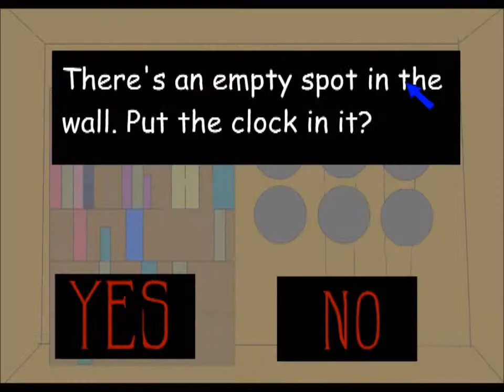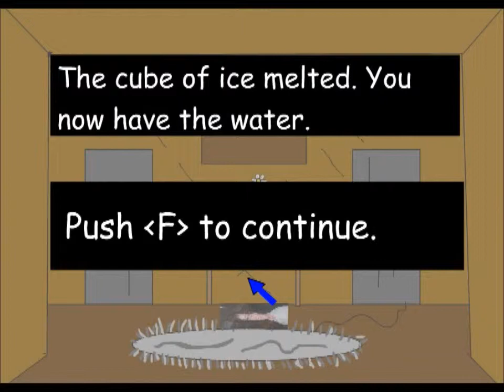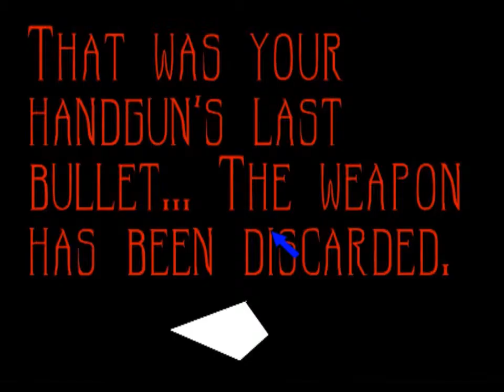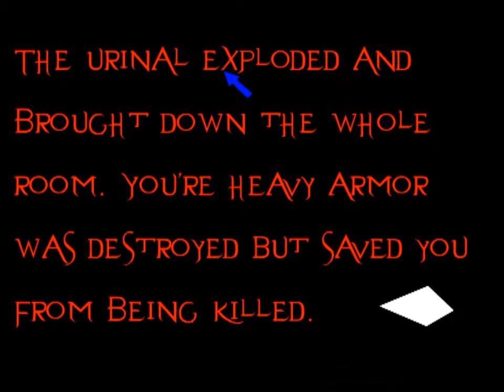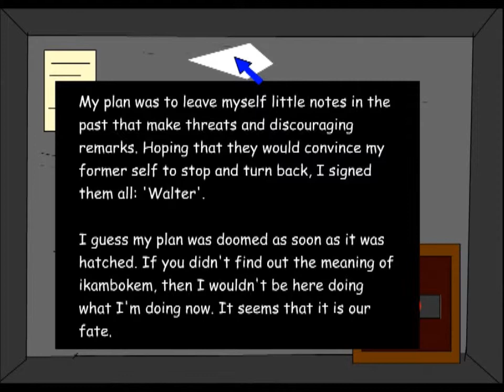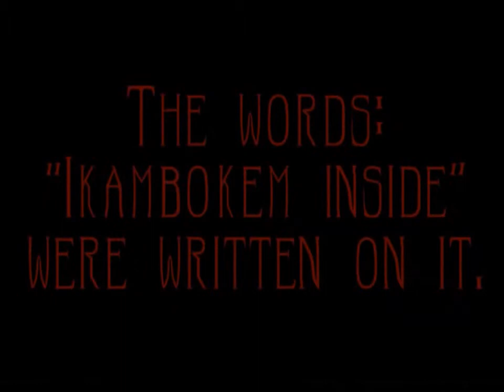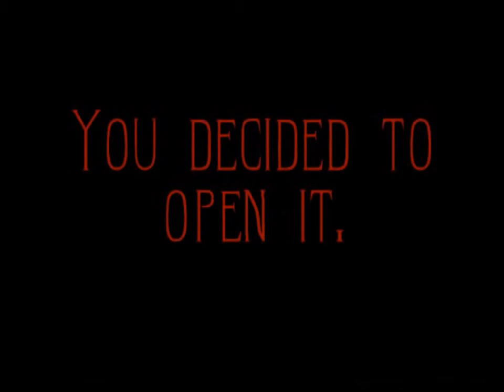Let's Play The Quest For Ikambokem Part 3: The Conclusion, and the Meaning of Ikambokem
The Finally of my lets play: The Quest for Ikambokem! We finally solve the mystery that is Ikambokem!